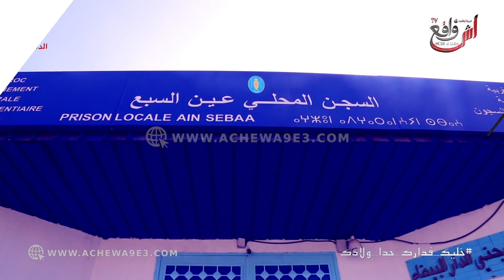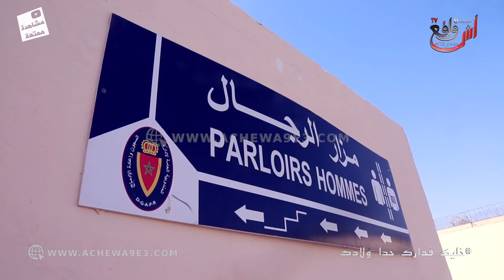من داخل أسوار عكاشة هكذا مر اليوم الأول لزيارات بعد منعها بسبب كورونة